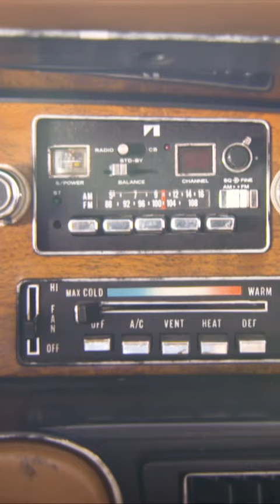Mike Joy & The Family Truckster - BARRETT-JACKSON REWIND - 1981 Ford LTD Custom Station Wagon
Who loves the movie "National Lampoon's Vacation"? This car, sold at the 2019 Barrett-Jackson Palm Beach Auction, is a replica of the "Family Truckster," a custom 1981 @ford LTD station wagon.

See more about this 1981 FORD LTD CUSTOM STATION WAGON "FAMILY TRUCKSTER"